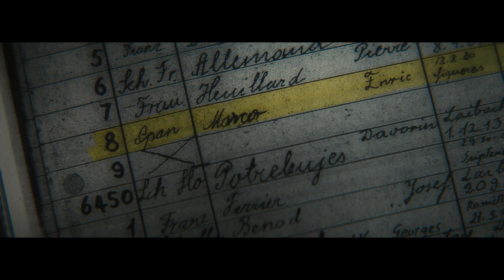Marco - 2024 - España - 101 min - CineCartelera 2024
SINOPSIS:
Enric Marco Batlle fue un sindicalista español que ejerció como Secretario General de la Confederación Nacional del Trabajo (CNT) y como Presidente de la Amical de Mauthausen de España. Durante su etapa al frente de la Asociación, Marco dio un gran número de charlas, principalmente en centros de enseñanza, sobre su pretendida vivencia como superviviente de los campos nazis. Más adelante, se acabó descubriendo que había falseado datos de su biografía para aparecer como superviviente del campo de concentración de Flossenburg, durante la II Guerra Mundial​.

CineCartelera.com.ar
Trailer